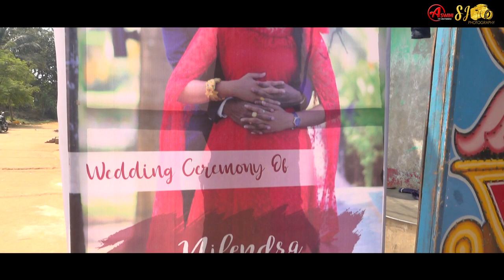Nilendra & Nandini Marriage Highlight Video